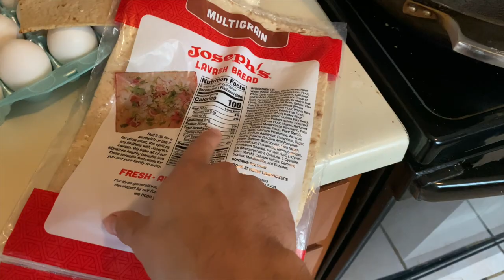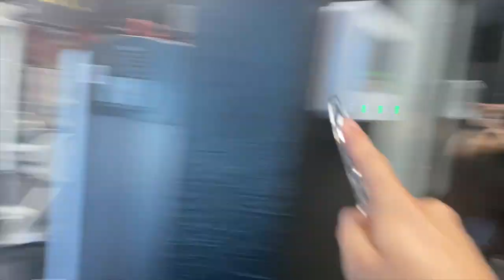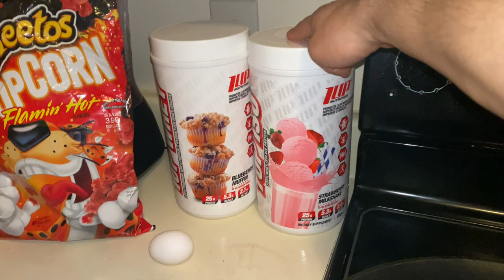IM DOING IT ALL WRONG| Full day of eating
Trying to get back to youtube for good, need your help with any suggestions, anything you would like to see.